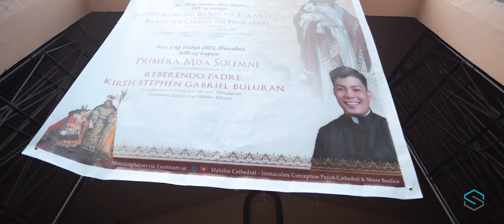Ang batang noon ay nagpapari-parian. Ngayo'y Pari na!